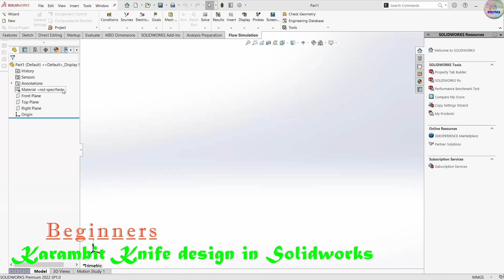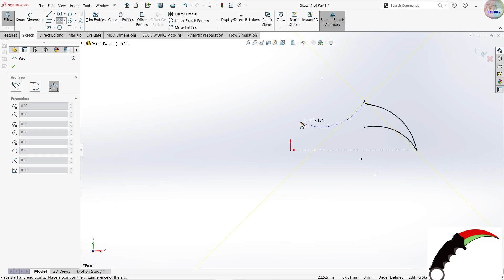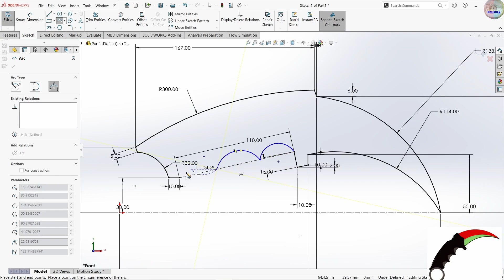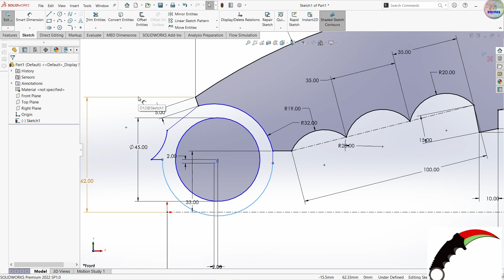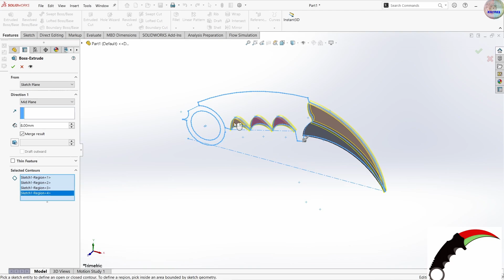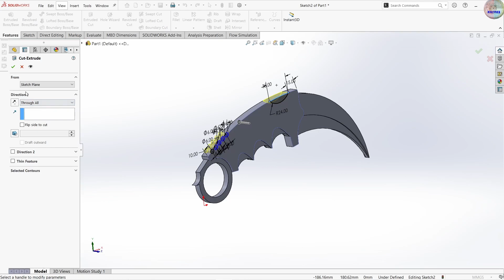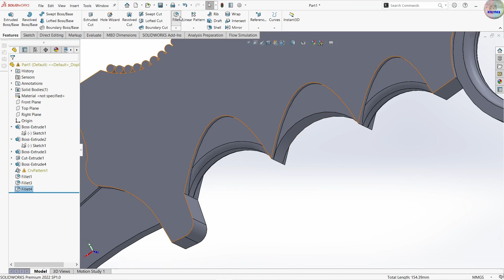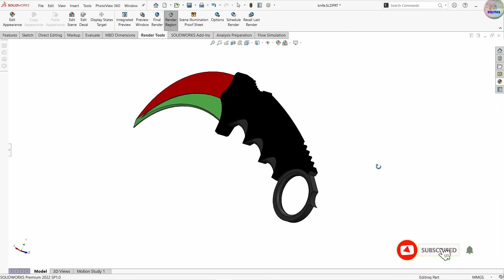SolidWorks Tutorial | Karambit Knife | Solidworks tutorial how to Make Knife | Knife in Solidworks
Welcome to another exciting SolidWorks tutorial where we'll guide you through the process of creating a stunning Karambit knife in SolidWorks.

In this tutorial, you'll learn:
1. Sketching the Blade: We'll start by sketching the blade's profile, discussing the key design considerations for a Karambit knife.
2. Extruding and Shelling: Learn how to extrude the blade and then hollow it out using the shell feature, making it both visually appealing and lightweight.
3. Adding Handle Grips: We'll show you how to create the iconic curved handle grips that make the Karambit knife stand out.
4. Finger Ring: Discover how to design the distinctive finger ring that enhances the knife's functionality.
5. Finishing Touches: We'll explore additional details, such as filleting edges, to give your knife a professional look.
6.Rendering: Take your design to the next level by applying materials and rendering the knife for a realistic presentation.

By the end of this tutorial, you'll have a complete 3D model of a Karambit knife in SolidWorks, and you'll have gained valuable insights into SolidWorks modeling techniques.

The karambit or kerambit, kurambik or karambiak is a small Indonesian curved knife resembling a claw from the Minangkabau people of West Sumatra. The karambit is one of the weapons commonly used in pencak silat and Indonesian martial arts.
While it is primarily used in a slashing or hooking motion, karambit with a finger ring are also used in a punching motion hitting the opponent with the finger ring.

we will learn below features in solidworks Parts.
1.Extruded Boss/Base
2.Revolved Boss/Base
3.Extruded Cut
4.Mirror
5.Fillet
6.Plane
7.Chamfer
8.Linear Pattern
9.Chamfer
10.Move/Copy

Get ready to unleash your creativity and design your own knives in SolidWorks.